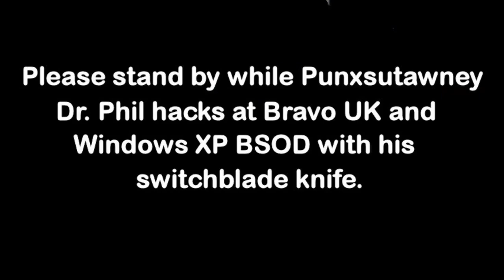All the times Punxsutawney Dr. Phil has said IIIIIIIIIIIIIII...... (PART 1)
Punxsutawney Dr. Phil is my favorite character HANDS DOWN.

Credit to @davemadson for the clips.

Favorite moment: 0:29-0:43